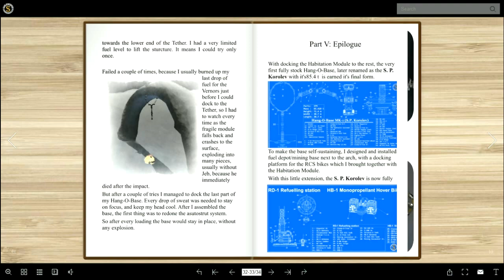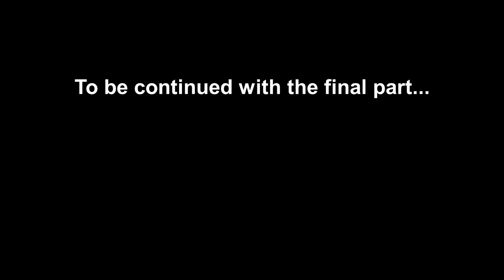The Hanging Base Project: Pt. 2 - The Tether, Habitation Module and the Refuelling base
0:00 Book introduction
1:05 Tether launch
2:15 Tether dock
2:42 Habitation Module launch
4:18 Habitation Module dock
5:03 Refuel base launch
7:27 Refuel Base landing
7:49 Cinematic scene, ending

In this video I'll finish the Hang-O-Base Mk1, later renamed as the S. P. Korolev. This was by far the hardest project I've ever done (so far...?) in KSP.
Still one part is left, where I 'll show you why this base was so hard to built.